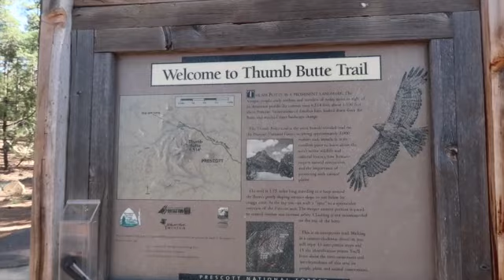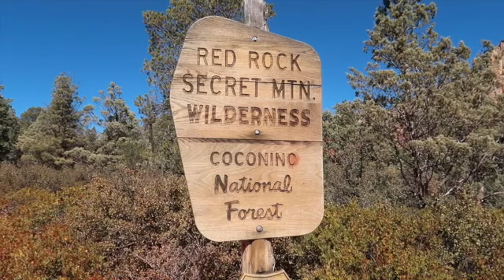ADVENTURE IS THE BEST PART ABOUT LIFE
Video Highlights: Hiking in Prescott: Thumb Butte, Granite Mountain, Watson Lake. Hiking in Sedona: Soldier's Pass, Bell Rock, Courthouse Butte, West Fork Creek.